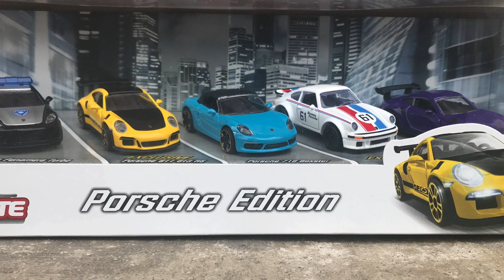Majorette Diecast Race! TEAM LAMBORGHINI VS TEAM PORSCHE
Okay guys the showdown is here! Not only will these cars drag race they will have to negotiate not 1 but 2 crossovers! And there is plenty of bonus footage and acknowledgement of the winners that chose the winning team